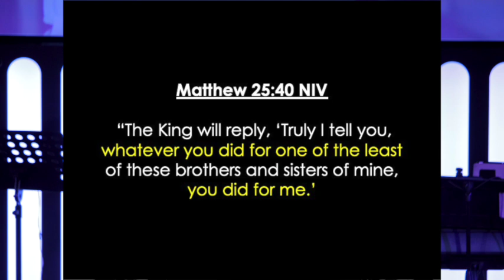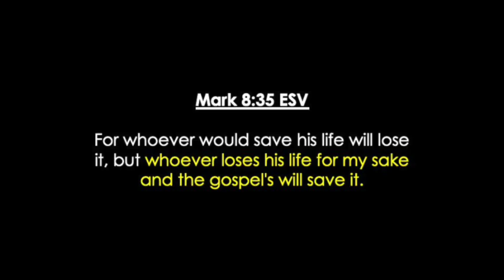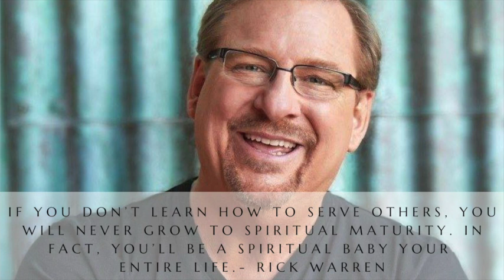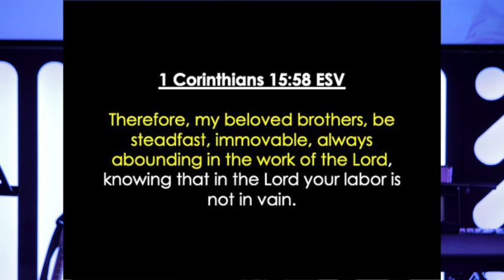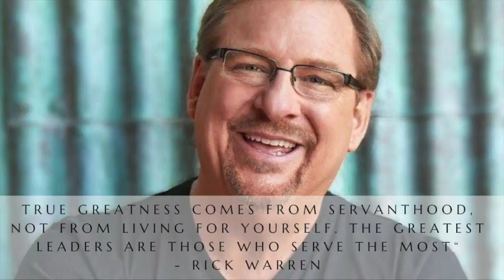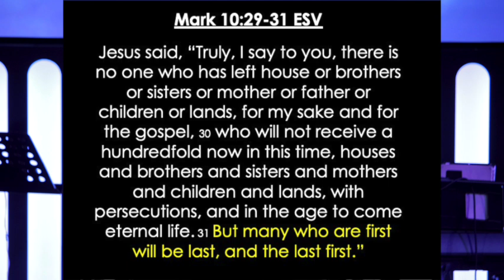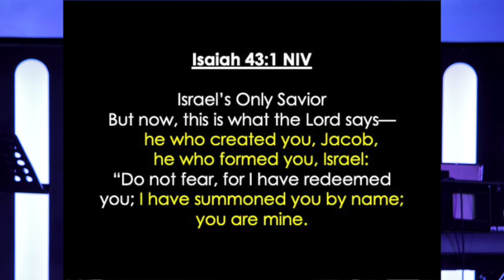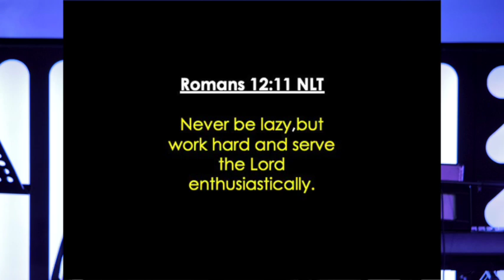Bro! Can I wash your car? || Gwen Bennett